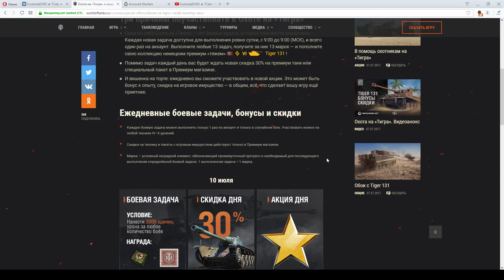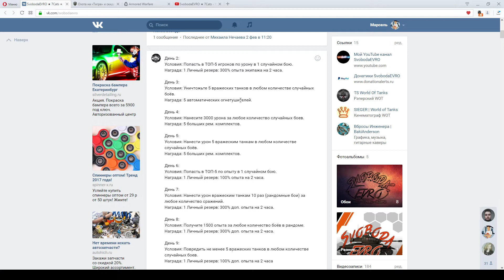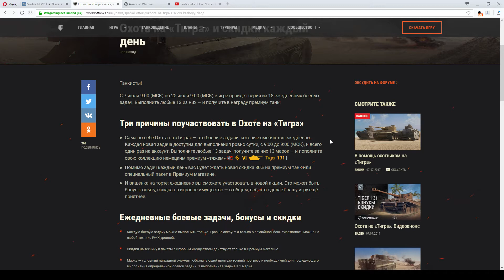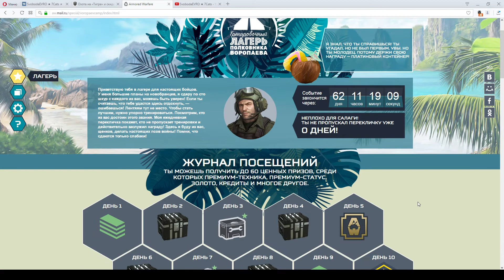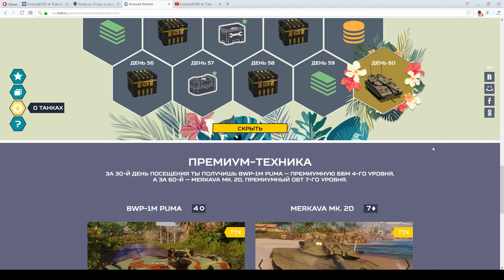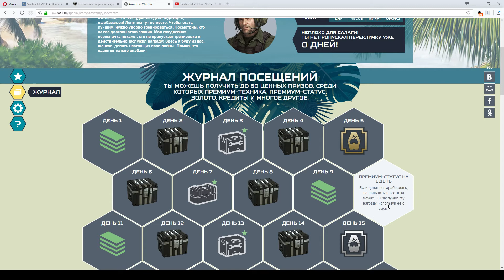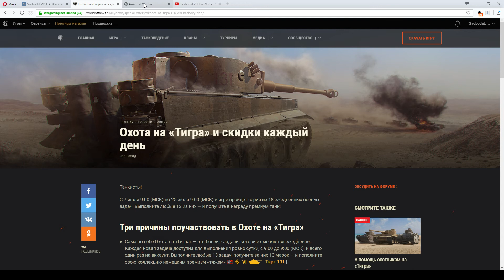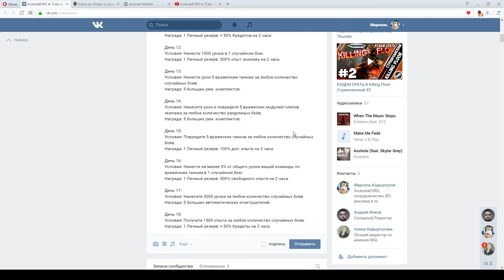ДВА МАРАФОНА НА 3 ПРЕМ ТАНКА И 1000 ГОЛДЫ!!! Такого ещё не было!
Это просто шок что щас творится! Сколько халявы этим летом! Смотрим видео и узнаём о сразу двух марафонах с наградами: 3 прем танка и 1000 голды!!!